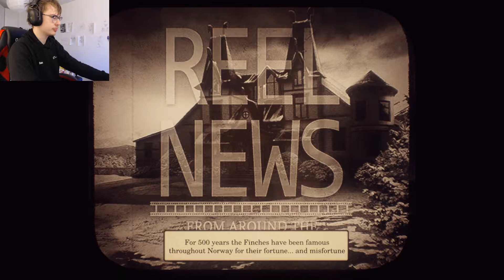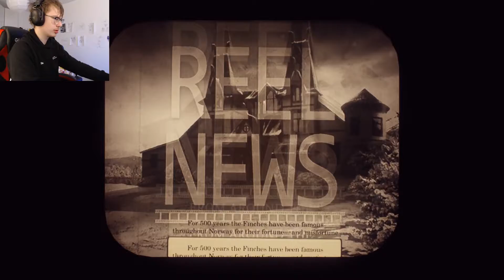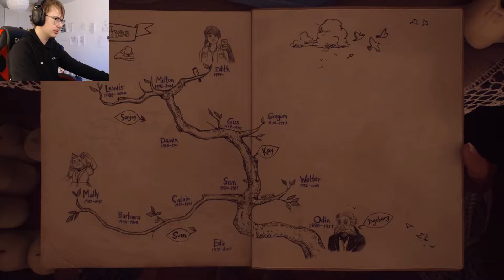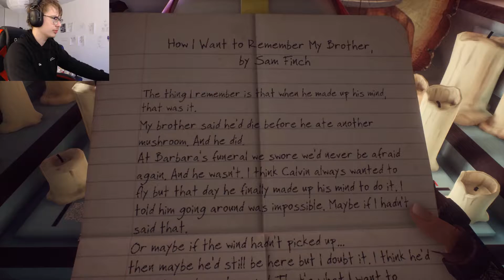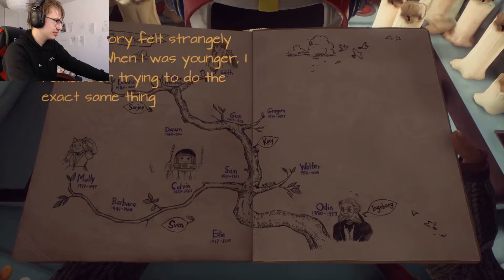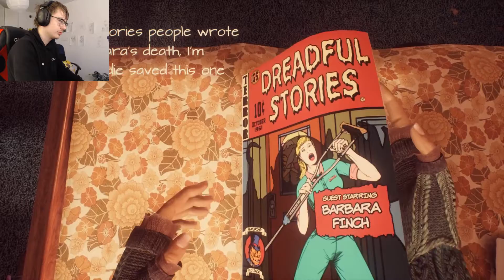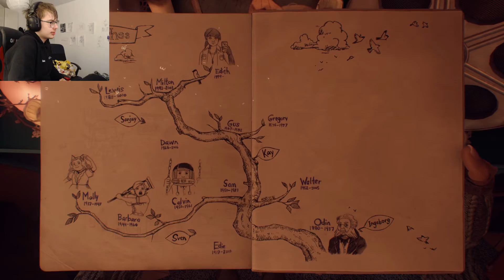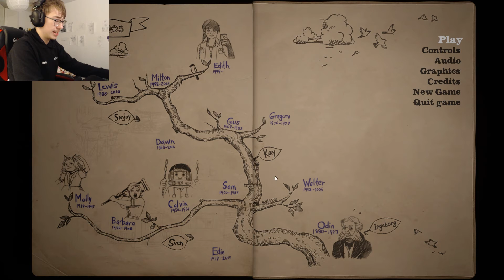What Remains of Edith Finch? #2 - The best Crutch handler ever!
Not only does a man die with his house, another one is just plain mysterious. but she will be famous...